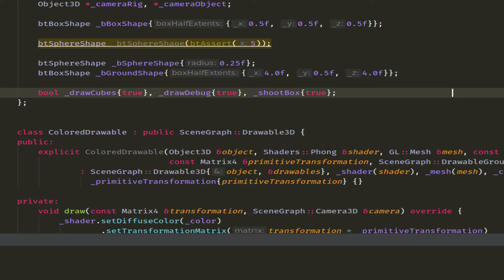simplescreenrecorder 2020 04 06 13 07 52